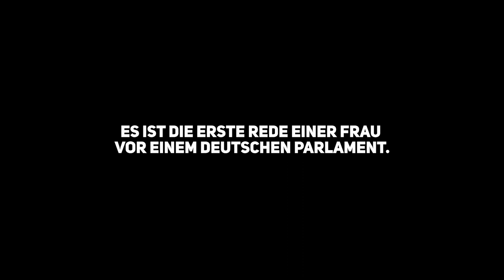Des Volkes Stimme | Die erste Rede - Marianne Weber spricht Geschichte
Am 15. Januar 1919 trat Marianne Weber im Karlsruher Ständehaus als erste Rednerin in einem deutschen Parlament auf.